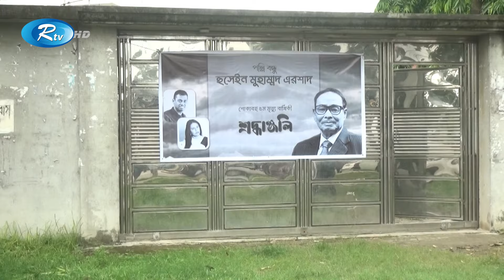চাচার বিরুদ্ধে এরশাদ পুত্র এরিখের যত অভিযোগ | Rtv News